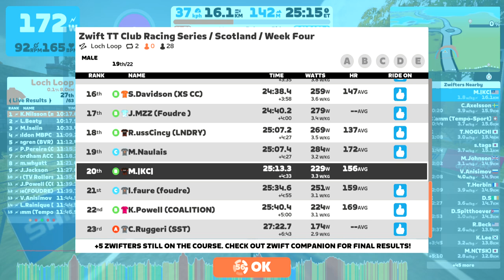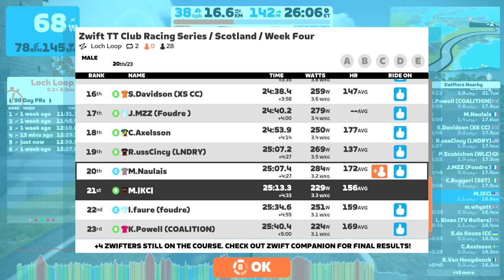Zwift TT Club Racing Series / Scotland / Week Four (B) on Loch Loop in Scotland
The Time Trial. Cycling’s true leveler - just you and your legs versus everyone else in the field.

Come join Zwift TT Club on Zwift for more Time Trial event information! ... 22efe/home

Join us as we embark on a five-week series - each week you will have multiple chances to set your best time on the same route, with your best time counting in the standings! How will you stack up against the rest of your Category?

Over the course of the five weeks, we’ll be increasing the distance of the event, starting with a chaotic 4km event before ending the series with a more measured 23km.

Check out Zwiftpower after your event to see how well you stack up against the competition, both on the course, and on the overall General Classification across the entire series.

Don’t forget to check you’re using the fastest bike frame and wheels available to you!

Week One - February 13-19
Route - Glasgow Crit Circuit
World - Scotland
Distance - 3.0km (1.9 mi)
Elevation - 33m (108’)
Lead In - 0km (0 mi)

Zwiftpower Standings: league.php?id=1534

Week Two - February 20-26
Route - City and the Sgurr
World - Scotland
Distance - 5.9km (3.7 mi)
Elevation - 103m (338’)
Lead In - 2.7km (1.7 mi)

ZwiftPower Standings: league.php?id=1535

Week Three - February 27 - March 5
Route - Rolling Highlands
World - Scotland
Distance - 9km (5.6 mi)
Elevation - 77m (253’)
Lead In - 5.1km (3.2 mi)

ZwiftPower Standings: league.php?id=1536

Week Four - March 6-12
Route - Loch Loop (2 laps)
World - Scotland
Distance - 16.1km (10 mi)
Elevation - 142m (466’)

ZwiftPower Standings: league.php?id=1537

Week Five - March 13-19
Route - The Muckle Yin
World - Scotland
Distance - 25.14km (15.6 mi)
Elevation - 279m (915’)

ZwiftPower Standings: league.php?id=1538

Overall Series GC: league.php?id=1539